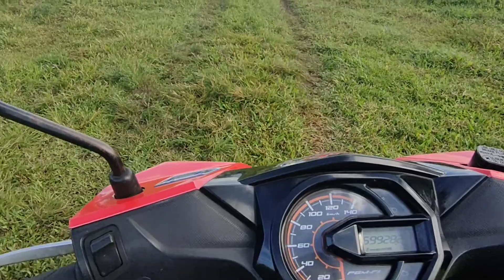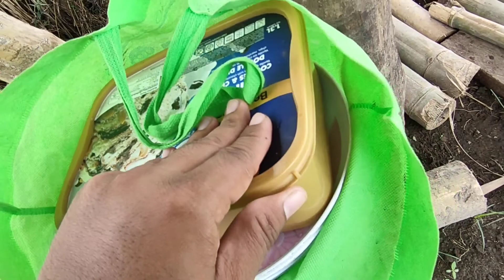Fertilizer + Insecticide Application sa Talongan